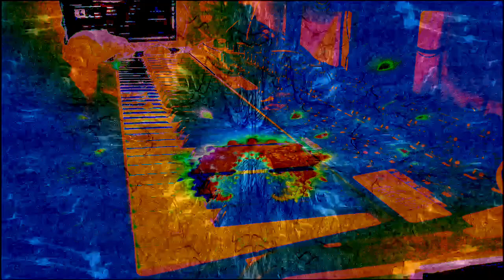Forms of sound made real from beyond all voids of nothingness - Structure without structure manifest